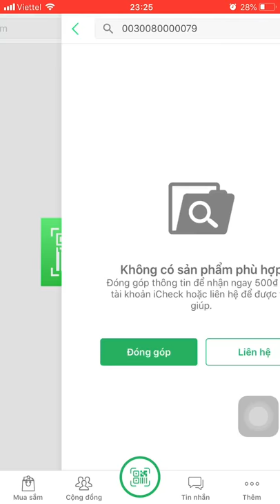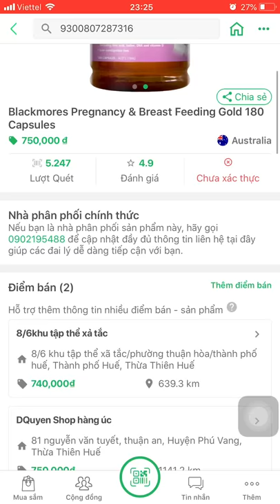[CHECK BARCODE] Blackmore cho bà bầu hộp 180 viên - Vitamin tổng hợp cho bà bầu mẫu mới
Blackmore cho bà bầu hộp 180 viên - Vitamin tổng hợp cho bà bầu mẫu mới